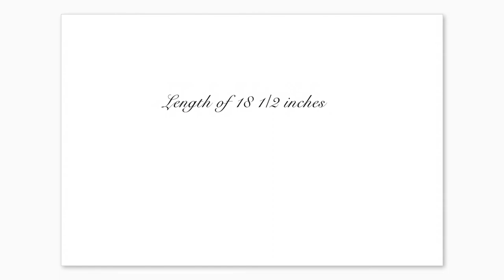Baby B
The Barley Family added a very sweet little edition to their family of boys. He is definitely surrounded by love, sports (having a pretty sweet hockey rink already in his back yard!), and 2 older brothers that are definitely going to be looking out for him.  Although he didn't love the santa hat basket pose at first, he pulled through in the end :)